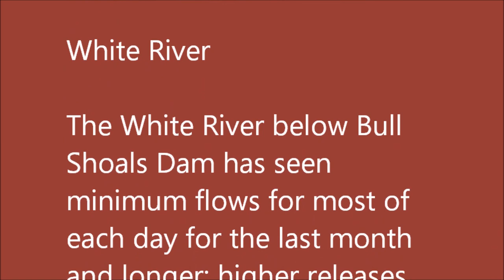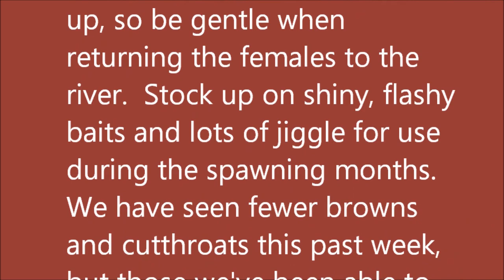October 23, 2024 Arkansas Trout Fishing Report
The White River below Bull Shoals Dam has seen minimum flows for most of each day for the last month and longer; higher releases usually occur late in the afternoon and evening, dropping again by early morning.  Bull Shoals Lake is over 9 feet below power pool sitting at 650.93 msl, so we expect the releases to remain low. Mother Nature is blessing us with nicely moderate temperatures, but early mornings are chilly enough to require a couple of layers.

The rainbow fishing continues to be successful with PowerBait luring in lots of trout for both the wade/bank anglers as well as the boaters.  It's autumn – time to switch to yellow and sunrise for your egg pattern flies or PowerBait.  Moss green jigs with a little peach thrown in are worth a shot to change up your fishing technique and keep the curious trout interested.  D2s, Zig Jigs or Maribou  jigs will all cause a stir.

The annual spawn is heating up, so be gentle when returning the females to the river.  Stock up on shiny, flashy baits and lots of jiggle for use during the spawning months.  We have seen fewer browns and cutthroats this past week, but those we've been able to bring to the boat have taken sculpins rather than stick baits. They're preserving energy and beefing up for the spawn.

Fall colors are a little muted this year, but when the sugar maples begin to change they really pop!  Come on over to the White River and see for yourself.  Welcome to the Ozarks.